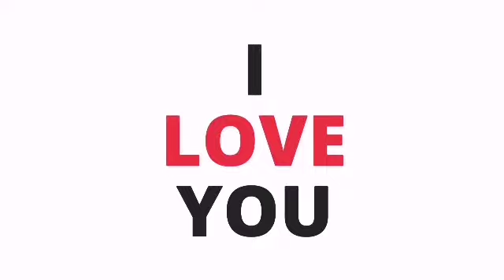EGG RECIPES/BREAKFAST RECIPES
Good for breakfast and dinner ma's masarap sa ordinary pritong itlog#eggrecipes#breakfast#recipes